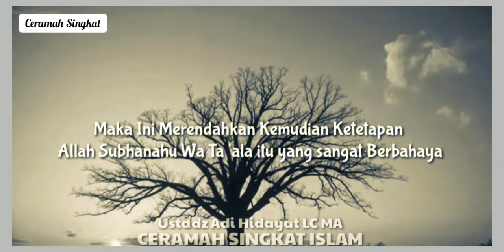Masih Mau Mencela - Ustadz Adi Hidayat || Ceramah singkat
Assalamu'alaikum.

Ceramah Singkat ustadz Adi Hidayat
"Larangan Mencela"

SEMOGA BERMANFAAT🙏

ceramah singkat
ceramah ustadz
ceramah agama
ceramah islam
ceramah terbaru
amalan amalan
hijrah
berubah menjadi lebih baik
story ceramah
kumpulan ceramah singkat
kajian islam
muhasabah diri
renungan diri
ceramah motivasi
ceramah hijrah
story snack video
story tiktok
story fb

story ceramah ustad
story ceramah ustadz abdul somad
story ceramah
kumpulan ceramah singkat
kajian islam
ceramah rumus dalam al-Qur'an saat gelisah,
ciri orangygditerimataubatnya
amalanorangdahulu
ceramahamalanmencintai al-qur'an
ceramahberbakti kepadaorangtua
ceramah malu tidak pandai membaca al-qur'an
ceramahtingkatkan taqwa